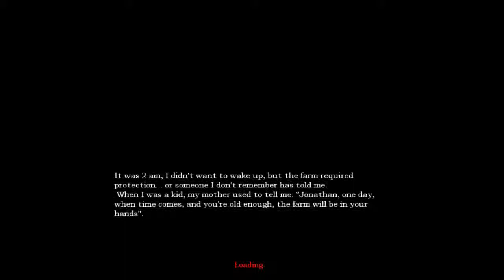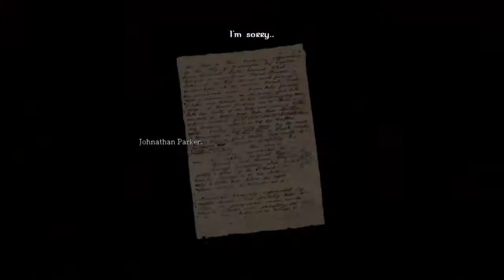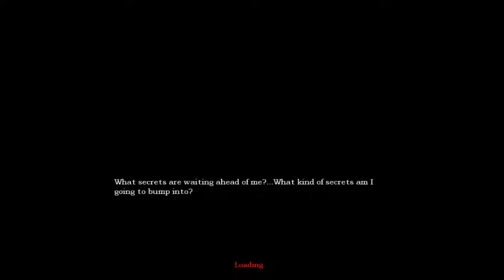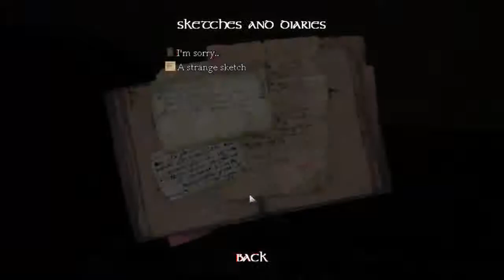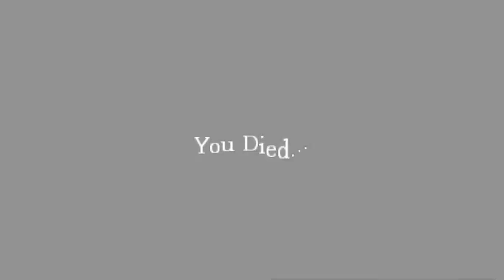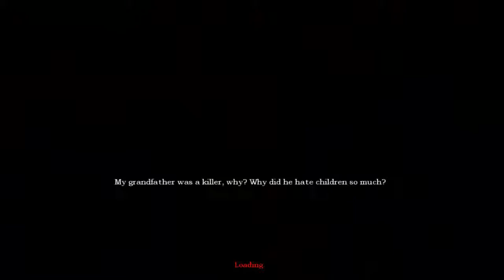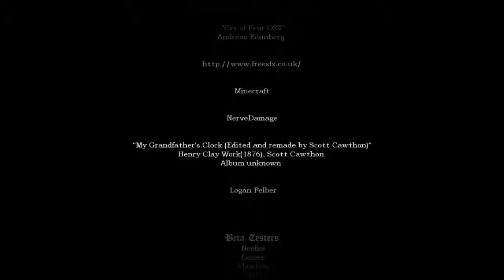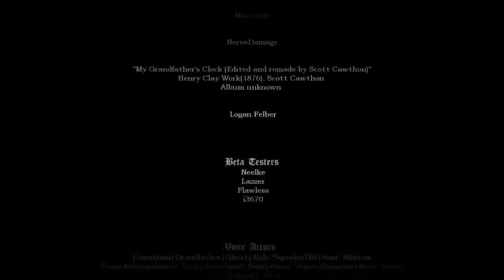Amnesia Custom Story:The Barn's Secrets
This was a great custom Story and i really enjoyed it and I hope you guys enjoy it to.